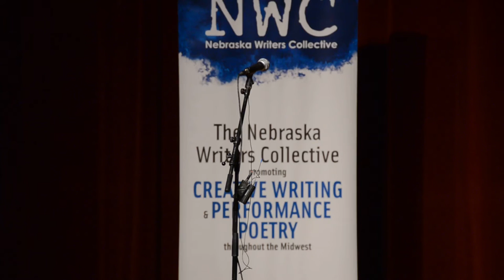Louder Than a Bomb Great Plains, 2016, Semi-Final 1